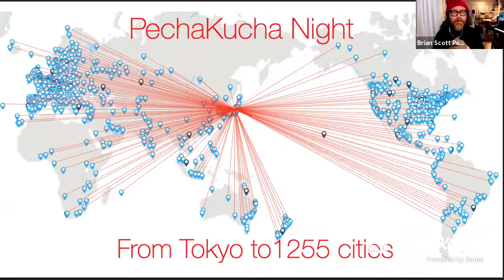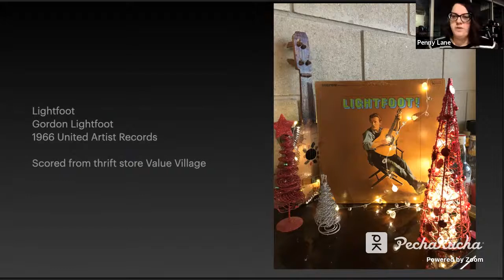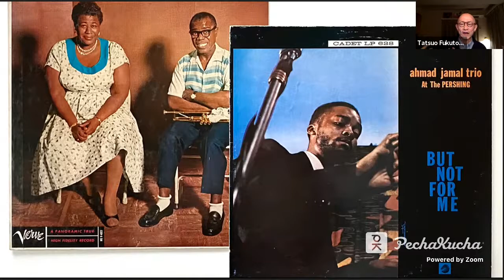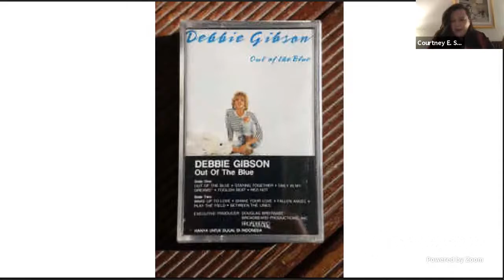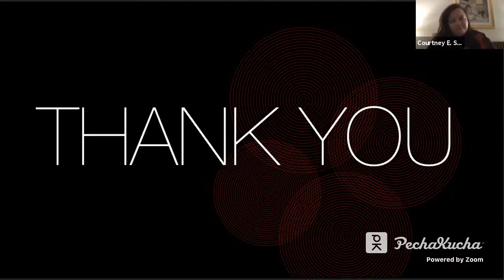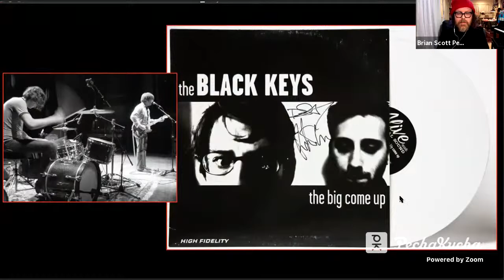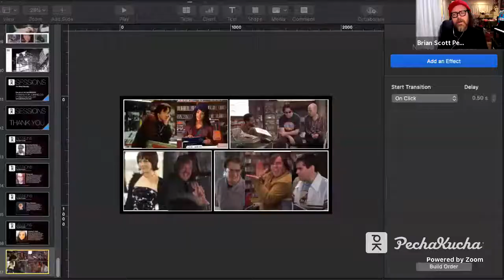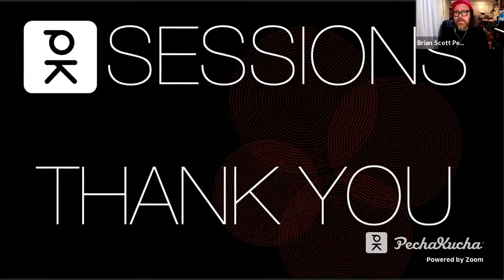PechaKucha Sessions - The Vinyl Frontier: Presentations and discussions on record collecting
Join us online from Tokyo, for a "PechaKucha Session" and musical discussion on the record collecting habits (read: obsessions) of four friendly vinyl junkies.

What: PechaKucha Session Presents: The Vinyl Frontier
When: December 11th, 2020, 9:00pm (JST)
Where: Online Via Zoom Webinar: Register HERE!
Who: Hosted by Brian Scott Peterson, with Special Guests, Penny Lane, Courtney E. Smith, and Tatsuo Fukutomi
Why: Creative Inspiration during Quarantine! OF COURSE!

Hosted by PechaKucha's man-of-many-hats, and camera-slinging "Global Dude", Brian Scott Peterson, we'll hear from 3 cherry-picked vinyl junkies who, in the face of an ever-expanding digital landscape, commit themselves to music that exists beyond 1's and 0's.

Penny Lane
Penny Lane is the creator and host of Punks in Parkas, a mod based radio show and podcast broadcasting every week on the University of Manitoba’s campus and community radio station, UMFM. Penny Lane has been an avid music lover almost all her life and started collecting records at the age of 16. She has contributed to many books on the Mod scene, and was featured on the Ameoba music blog in a post outlining her top ten mod albums. Penny can often be found flipping through dusty record bins with her partner and Punks in Parkas co-host, Captain Dan, trying to score that next great album to add to their ever-expanding collections.

Tatsuo Fukutomi
Tatsuo Fukutomi works for a foundation in Tokyo that supports contemporary theater and dance artists. He is also a DJ by the name bemsha and has played music for various events including PechaKucha Night Tokyo and co-founded the DJ unit and party Les Vibrations at the bar/restaurant VIVE LA VIVE in Shibuya. His other interests include photography and his images have been printed in several publications and featured in the Paris-based magazine Clam.

Courtney E. Cox
Author of Record Collecting for Girls: Unleashing Your Inner Music Nerd, One Album at a Time Courtney is a feature writer and cultural critic. She spent eight years at MTV as a music programmer and manager of label relations where she was instrumental in deciding which videos went into rotation on all twenty of MTV's music platforms and created launch programs for emerging artists.

Brian Scott Peterson
Brian Scott Peterson is a man of many hats, including writer, photographer, director, producer, and yes, vinyl junkie. Having once amassed a substantial horde of LPs stateside decades ago, where he was known to squander every diner-earned penny on them, disappear for days into the foothills with crates full of them, alleged to be illegally pirate-radio DJing from a cabin therewithin, he has slowly been expatriating his collection to Japan, where he has been on the lam since 2004.

When the music of today can be downloaded and uploaded, zipped up, air-dropped, and live-streamed through the interwebs via Bluetooth and wifi, what is the attraction of collecting music pressed on prehistoric wax petroleum? These out-dated and seemingly obsolete artifacts have loyal found a special place in the hearts of our esteemed presenters who will all profess their love and commitment to vinyl in the PechaKucha 20x20 format. Join us!